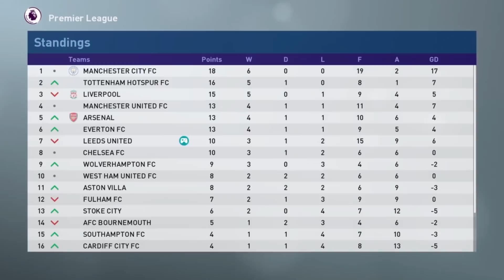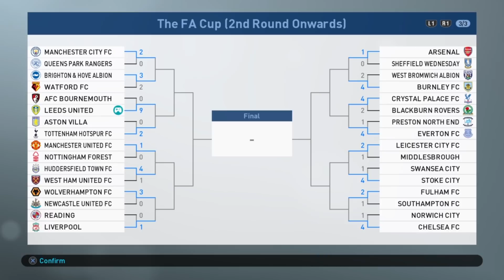Return of the Assmann! | S5E76 | Master League Story Mode | PES 2019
Crisis? I don't even know the meaning of the word, or how to spell it - Marcelo Bielsa c.2019

Producers

Producers

- Jack Bizz
- Andreas Pavic
- Riley Horton
- Kian
- Manjot Singh
- Parker Frederick
- Dan McKeown (Snake Doctor)
- Creeg
- Nick Tyldsley
- Mathew Wadsworth
- Matthew Whelan
- Scott Symonds
- Sue Hunter
- Rory Carr
- thedrb
- Shogun FC

Co-Authors

- Lewis Robinson
- Jaime Quintela
- Michael Hay
- David Reis
- Lawrence Wang
- Cullen Fagan
- Craig Lewis
- Chris Gove
- Alan Fletcher
- Ben Kavanagh
- Ian Wanley
- Tuan Hoang
- Ricardo Tavares